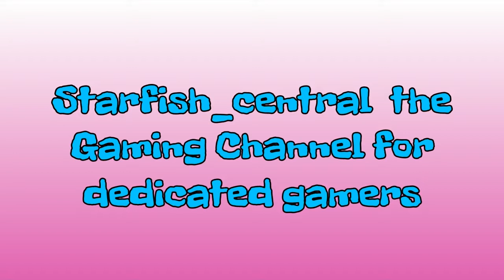10) PS4 Amplitude Track 10) Magpie By Harmonix - Intermediate Difficulty - 100% Complete!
10) PS4 Amplitude Track 10) Magpie By Harmonix - Intermediate Difficulty - 100% Complete! (+ Commentary).

Jewelsmith

This is a video of me playing Amplitude and does have a commentary.

Description:
Amplitude features a single player campaign presented as a 15-song sci-fi concept album with a narrative that surfaces through the game’s visuals, music, and lyrics.
Take a trip through the expansive human mind as you seek to awaken your comatose patient and expand her perceptions.
Amplitude also sports multiplayer for up to four players, supporting free-for-all competition, team vs. team play, or cooperative score-chasing.
The requisite leaderboards are also present for bragging rights as well as self-validation or humiliation, depending on your skill level.

With a soundtrack of over 30 songs, Amplitude includes music from exciting artists such as Darren Korb (Transistor), C418 (Minecraft), Danny Baranowsky (Crypt of the Necrodancer), Insomniac Games, and Freezepop, Kickstarter backers, and music lovingly crafted by Harmonix’s talented in-house composers.

Released for the PS4 on 12th Jan 2016.

Developer: Harmonix Music Systems Inc.

1-4 players.
3GB minimum save size.
Remote Play Supported.
HD Video Output 720p,1080i,1080p.